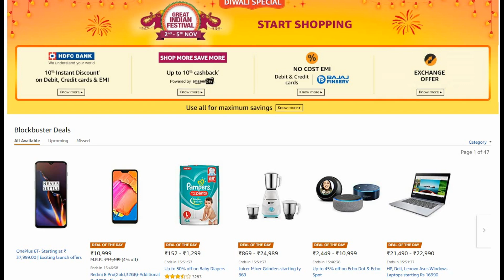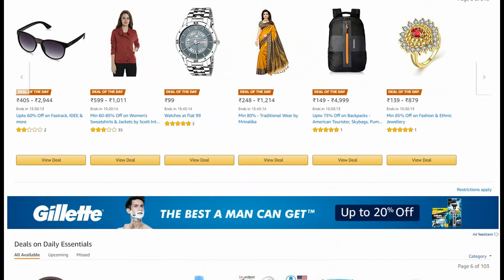Today's All 3rd Nov. All Best Offer for Buy Today - Amazon.in Great Indian Festival Diwali Sale 2018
- LIVE: Today's 3rd November All Best Offer Deals - Amazon.in Great Indian Festival Diwali Offer 2018 | Amazon Online Shopping India

Amazon India Great Indian Festival Sale @ 2nd - 5th Nov

All Amazon Diwali Offers

Buy mobile phones, TVs, laptops, cameras, speakers, air conditioners, refrigerators, washing machines, home products, garden products, home improvement and more. Giving you brands like One Plus, Nokia, Samsung, LG, Whirlpool, Bajaj, Cello, Panasonic and much more

Amazon.in Great Indian Festival 2018. Start shopping Diwali offers ranging across big deals on big brands, no cost EMI options, exchange offers, and  exclusive deals on mobiles, electronics, fashion products and more.

Budget will not be a limit for this celebration!

FIND ALL TOP DEALS

Deals on Top Mobiles
Top Trending Diwali Deals
Deals on Electronic Devices
Deals on Home & Kitchen Products
Deals on Electronics and Mobile accessories
Deals on TVs & appliances
Deals on Amazon Fashion
Deals on Books, Entertainment & More
Deals on Daily Essentials